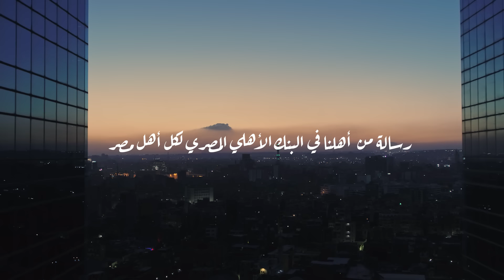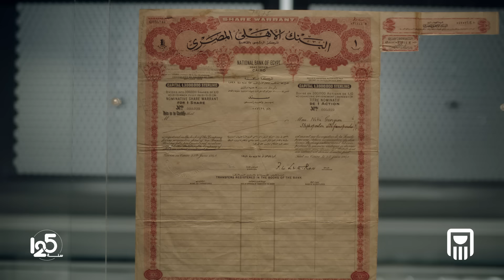رمضان 2023 - عِشرة 125 سنة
فيه بينا حاجات عِشرة وحكايات، 125 سنة واحنا جزء من أهل مصر